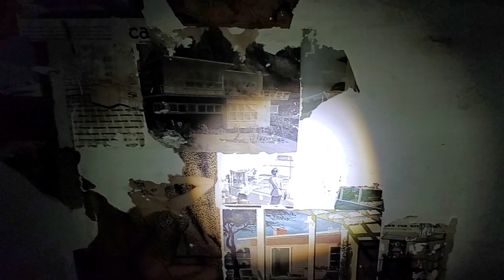The Most Creepiest Abandoned House in Perth | Abandoned World Photography | Urban Exploring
There are very few buildings that I would deliberately go out of my way NOT to return to, and this house is definitely on that list.

You know when you can’t shake a spooky feeling? The feeling that makes you want to run? Well, both times I visited this place, I wanted to run every second I spent inside. The interior and furniture were so old and creepy, although quite interesting as it was all from a different era. According to reports online, this house was built in the 1950s and my guess is it’s never been refurbished or upgraded ever since.

The creepiest area of the house is the attic. There are so many rooms, old and stained mattresses, a porn wall, and about four tiny little cubby holes built into the walls that only a child could fit in. There was also a tiny door that led into the attic that again, only a child could fit through. The main door leading into the attic had a padlock on the outside and no lock on the inside (wtf?). There was also a huge cluster of bees which really didn’t help ease my nerves.

The other really strange thing I found was hundreds of leather straps and wooden planks with lots of nails sticking out of them.

I can’t find any history online about this place and I would love to know who used to live there. I have a feeling the former residents could have been foreign, judging by the box of letters that are in what looks like Italian (definitely a Latin language). And judging by the stuff left behind, my guess is that there was an elderly man living there. But there is also a woman’s dresser in one of the rooms in the attics and a pair of stilettos, so there was a female residing at some point.

Watch the video below and notice how the torch flickers like crazy when it’s in the attic. FREAKY AS F***.

About Abandoned World Photography:
Welcome to Abandoned World Photography, a collection of urbex videography and photography that takes you on an incredible journey back centuries through time, exploring the world’s forgotten corners.

I am an Irish female photographer who has travelled far and wide, capturing the beauty and decay of abandoned buildings in Australia, the UK, Spain, Ireland, Cambodia, Thailand and Vietnam. From eerie, forgotten hospitals to derelict factories and ruined castles, I have been passionate about bringing these often-overlooked beauties back to life through my lens for the past 11 years.

Join me on a journey through time and discover the beauty and mystery of the world’s abandoned buildings.